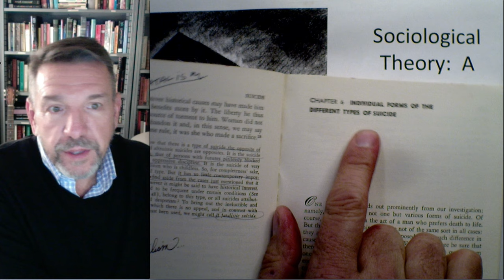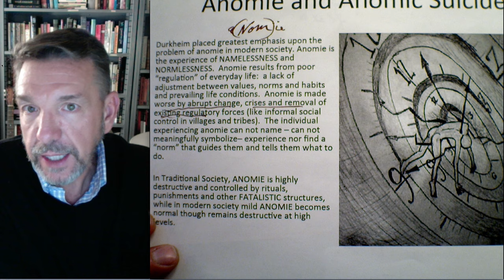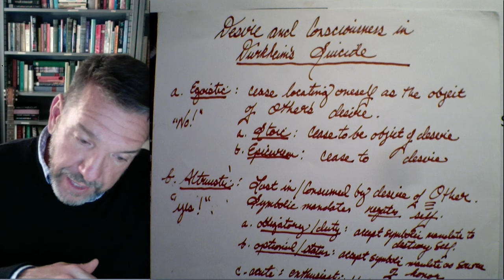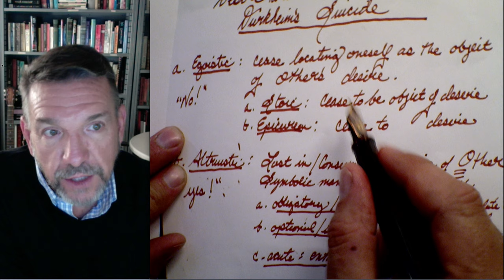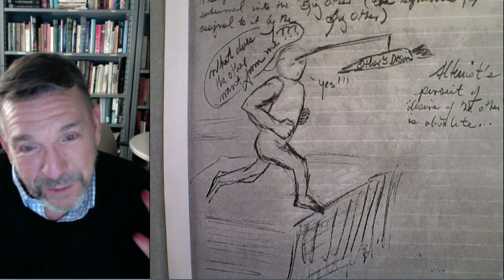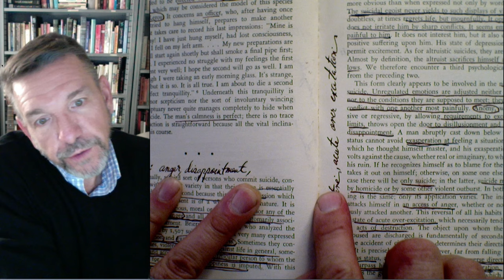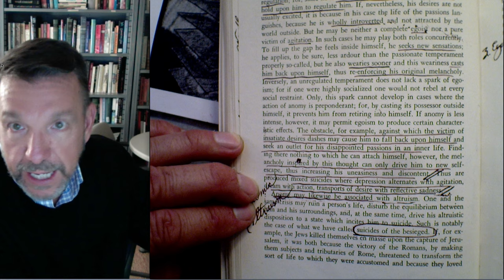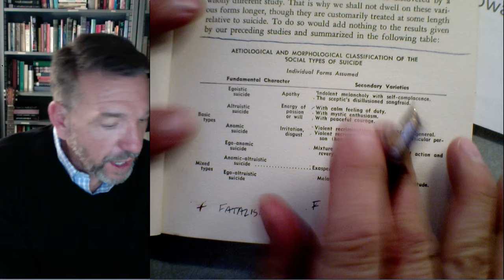Sociological Theory: Skeleton Key 4 to Emile Durkheim's Suicide (1897), Dan Krier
Reviews the four main forms of suicide (egoism, altruism, anomie, fatalism) and the subtypes of them (Stoicism, Epicurianism, etc.) as well as the three compound forms.  Ends with a summation of all 11 forms of suicide/moral energy currents/forms of consciousness in Durkheim's book.
Epicurian egoistic suicide
Stoic egoistic suicide
mystic altruism
obligatory altruism
optional altruism
general anomie
specific anomie
fatalism
compound forms of suicide